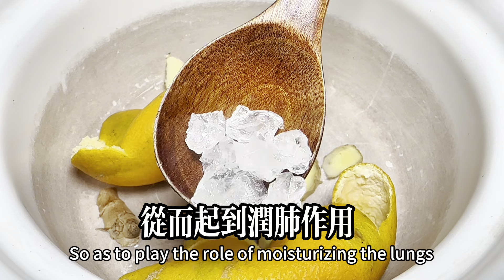咳嗽克星終於找到了，全家咳嗽一天就痊癒，不打針不吃藥而是吃它，止咳化痰、滋養肺部，一次全身痰都化沒了【我是可嘉媽媽】